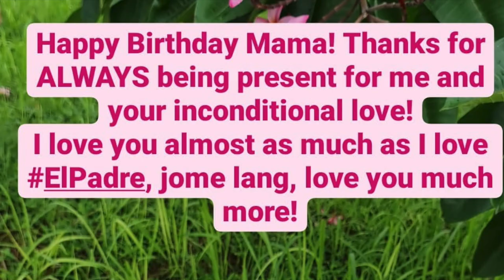HAPPY BIRTHDAY SOLENN HEUSSAFF || BABY TILI CUTE SHORT VIDEO CLIPS FOR HER MAMA BIRTHDAY